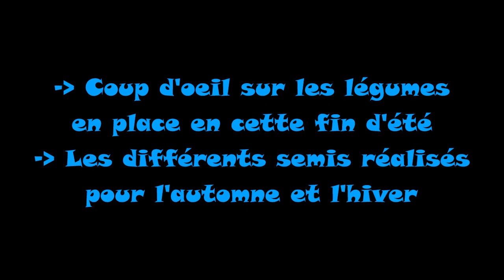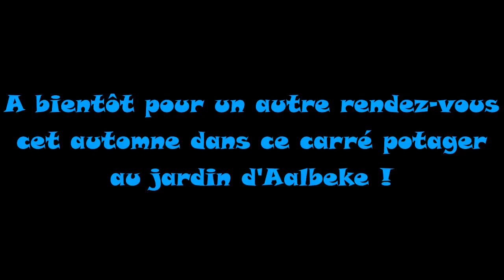Fraternités Ouvrières - Carr potag cult assoc saison 2023 épisode 3 - Les semis pour l'automne.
Un petit aperçu des cultures en place en cette fin d'été.
L'utilité du couvert végétal au potager et l'association des légumes (les principes de base de la méthode "Gertrud Franck").
Les premiers semis en pleine terre pour l'automne et l'hiver.
Les réussites, mais aussi les échecs.